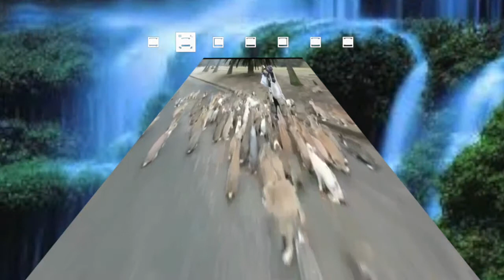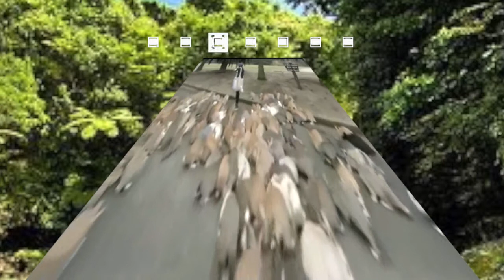"X Games 16" by Vernon Howl – 10.30.13